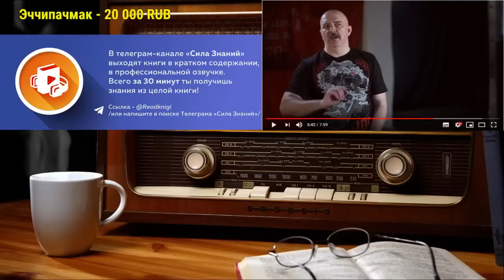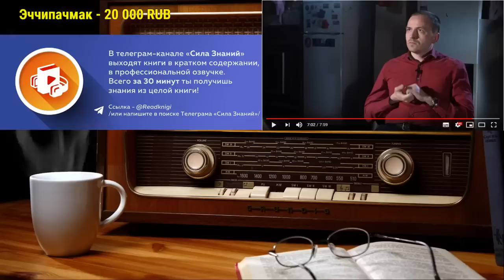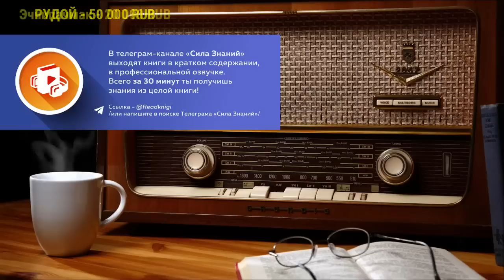Ежи Сармат бомбит от Сёмина и Клима Жукова про Пол Пота - часть 2